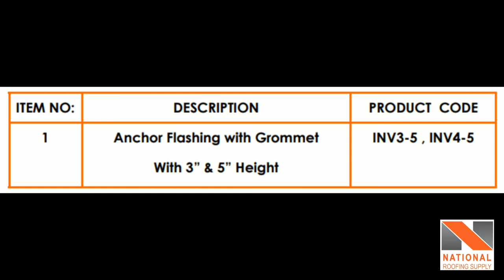Roof Anchor Flashing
FEATURES & BENEFITS

Seamless spun aluminum flashing available in 0.064” & 0.080” thickness.
Spun from one piece of heavy gauge aluminum, no seams.
Rubber top Grommet to ensure a water tight seal to the anchor.
Fits sizes 1¼”, 1½”, 2“, 3” and 4”.
Seamless Spun aluminum 3” & 5 “ High dome with or
without cap

Materials:
Access materials -

Anchor Flashing With Grommet – SECTION DETAIL THROUGH BUR ( CONCRETE OR STEEL DECK)

Anchor flashinig with Grommet (Also View the Product Inverted Anchor Flashing With Grommet)
Closed cell pipe insulation to innerside of Sleeve
Vent pipe
Roof Gravel
Set base flange in a layer of plastic cement
Felt Flashing
Built up Roofing Assembly
Thermal Barrier